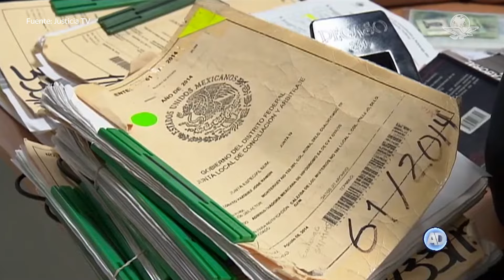Ordena tribunal suspender publicación de la reforma judicial en el DOF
Un Tribunal Colegiado ordenó suspender la publicación de la reforma judicial en el Diario Oficial de la Federación (DOF) hasta que un juez de Distrito resuelva si concede la suspensión definitiva a una asociación civil que impugnó el dictamen aprobado por el Senado y la Cámara de Diputados